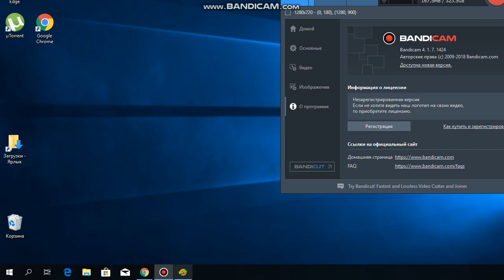My Summer Car Railroad crossing lights and barriers (mod)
My setup:
Graphics card: MSI GeForce GT 710
Monitor: acer leo technology
HDD: 500GB
Motherboard: 78LMT-S2PT
Processor: fx 4330
RAM: 4GB